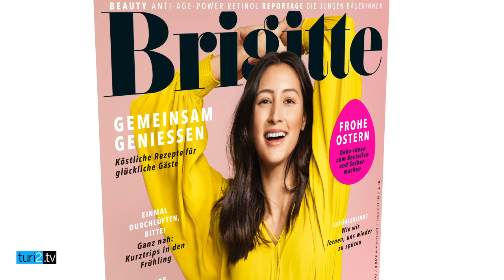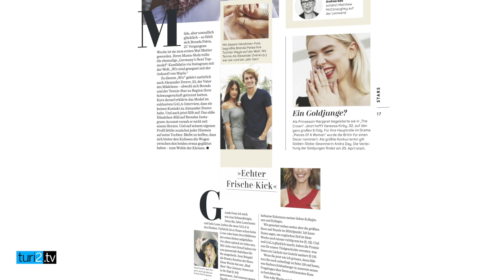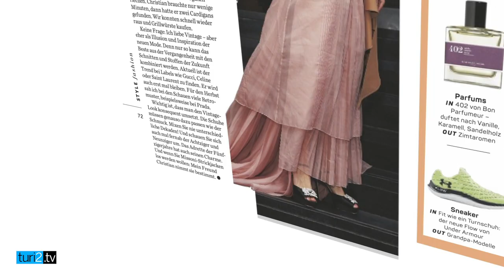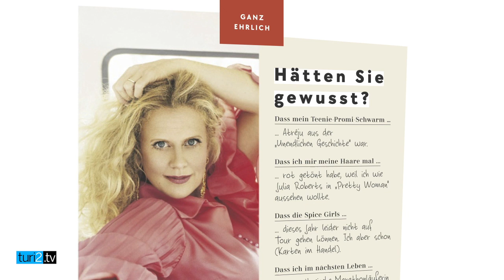“Wir gehen durch die Vordertür” – Chefredakteurin Brigitte Huber zeigt die neue “Gala”.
Alles neu macht der März: Das People-Magazin "Gala" liegt seit heute in runderneuerter Form am Kiosk und im Briefkasten der Abonnentinnen – im Video- und Podcast-Interview von turi2 zeigt und erklärt Chefredakteurin Brigitte Huber, was sie und ihr Team verändert haben. So ist das Logo jetzt moderner, die Farben sind frischer und die Bildstrecken großzügiger. Auch inhaltlich baut Huber ordentlich um: Die Schluss-Rubrik "Immobilie der Woche" muss weichen – künftig verrät am Ende immer eine Prominente ein bisher unbekanntes Detail aus ihrem Leben. Auch im Heft gibt es neue Rubriken, die die Leserinnen näher an die Promis heranbringen sollen – ohne aufdringlich zu sein.

Die "Gala" gehe durch die Vordertür und liegt nicht mit dem Feldstecher auf der Lauer, sagt Huber. Sie ist überzeugt, dass sie in einem Vertrauensverhältnis zu den Prominenten mehr erfährt als durch Gerüchte, die am Ende ohnehin zu 80 % falsch seien. Die Leserinnen wüssten das zu schätzen. Huber erklärt, dass sich die Abo-Zahlen in der Pandemie gut entwickelt haben und dass das Heft auch bei den Werbekunden gut ankommt – die Chefredakteurin freut sich über "60 gebuchte Anzeigen" in der Relaunch-Ausgabe.

Im ausführlicheren Podcast spricht Huber darüber, wie sie in die Rolle der Multi-Chefredakteurin hineingewachsen ist. Huber betreut neben der "Gala" die "Brigitte"-Gruppe mit mehreren Magazinen sowie die Personality-Magazine "Guido" und "Barbara". Sie hat das Loslassen lernen müssen, sagt Huber, leicht gefallen ist ihr das anfangs nicht.